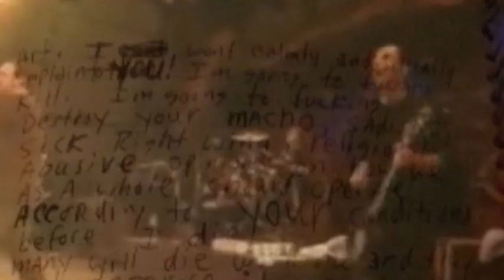ardenouden drunk sincerity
bad religion